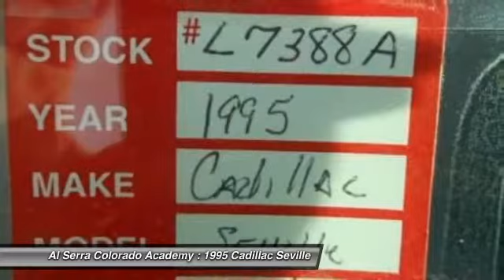1995 Cadillac Seville Colorado Springs CO L7388A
1995 Cadillac Seville Luxury SLS

Don't miss this 1995 Cadillac Seville. It's equipped with Automatic transmission and features a GOLD exterior. With 91343 miles, You'll want to take this car home. Make a great choice today.